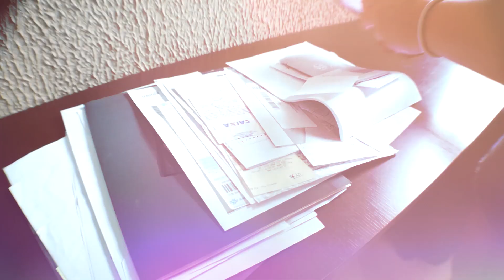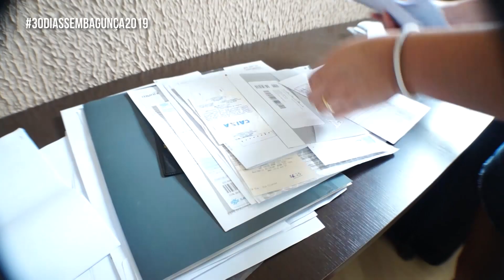Desapegue, destralhe e doe | Comece o ano com a casa sem lixo | 30 dias sem Bagunça 2019 | dia 14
O fim de ano é a época que preparamos nossa casa para receber os amigos e parentes, limpamos, lavamos, faxinamos muitoooo
mas as vezes esquecemos de destralhar nossa casa, tudo que acumulamos durante o ano todo que não usamos mais devemos jogar fora ou doar. Isso traz uma paz para casa e para sua vida em familia.